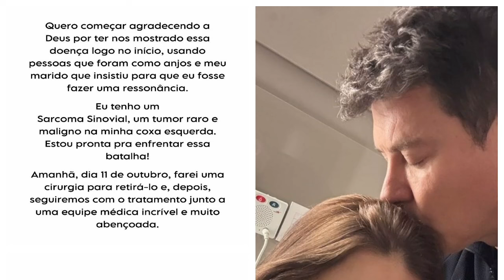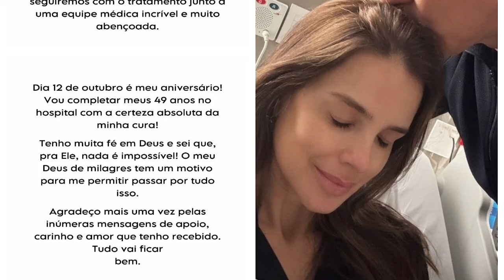🚨Rodrigo Faro é substituído na Record e Adriane Galisteu assume programa já neste domingo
Adriane Galisteu será a substituta de Rodrigo Faro no quadro "A Fazenda Última Chance!". Faro precisará se afastar esta semana devido à cirurgia de sua esposa, Vera Viel.